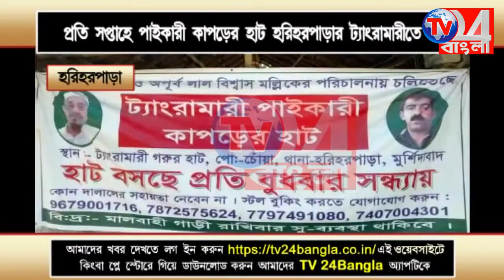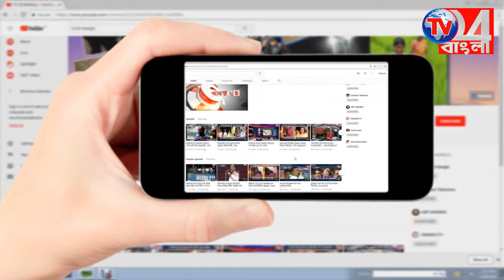প্রতি সপ্তাহে পাইকারি লাইসেন্সপ্রাপ্ত কাপড়ের হাট হরিহরপাড়ার ট্যাংরামারিতে